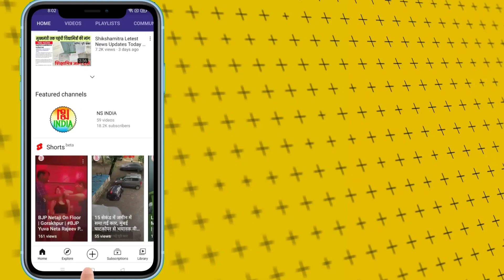क्या बहुजन समाज पार्टी (BSP) अध्यक्ष Mayawati देश की नई राष्ट्रपति (President) बनने वाली हैं NS NOW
यूपी असेंबली चुनाव (UP Assembly Election 2022) में बुरी तरह हार चुकी बहुजन समाज पार्टी (BSP) की अध्यक्ष मायावती (Mayawati) का कुछ महीने बाद होने वाले राष्ट्रपति चुनाव (Presidential Election 2022) पर रिएक्शन सामने आया है